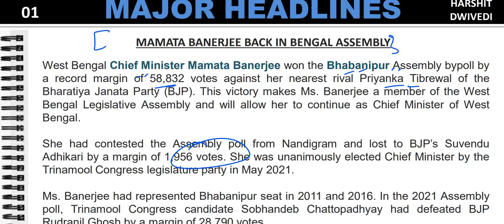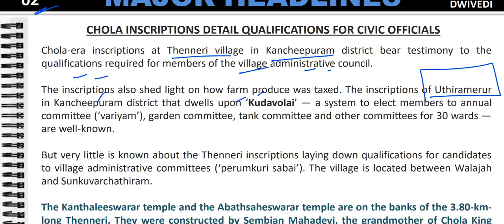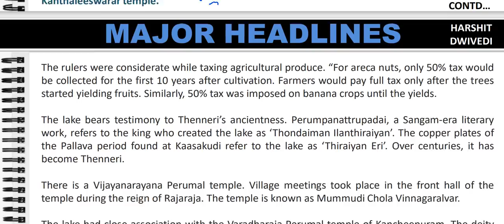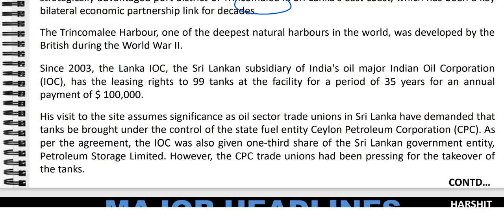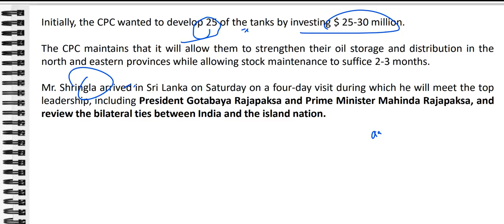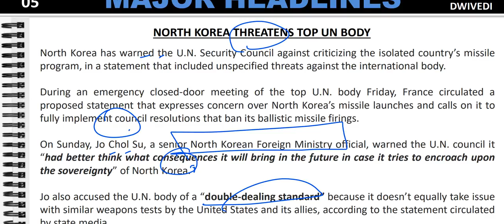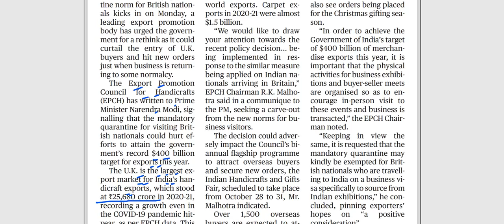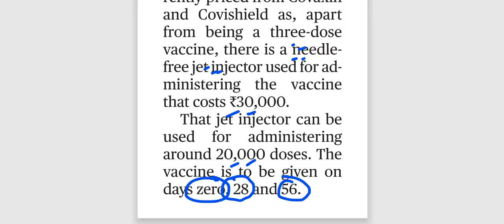4th October 2021 Daily Current Affairs/Burning Issue (Zycov-D INR 1900, Chola Inscriptions Thenneri)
# TRINCOMALEE OIL TANK FARM, INDIA-SRI LANKA ECONOMIC PARTNERSHIP LINK
# CHOLA INSCRIPTIONS DETAIL QUALIFICATIONS FOR CIVIC OFFICIALS
# MAMATA BANERJEE BACK IN BENGAL ASSEMBLY
# PANDORA PAPERS: ILLEGAL RICHES OF WORLD LEADERS ‘EXPOSED’
# NORTH KOREA THREATENS TOP UN BODY
# Rethink quarantine norms for British visitors, say EPCH to Govt.
# Zydus wants ₹1,900 for its vaccine